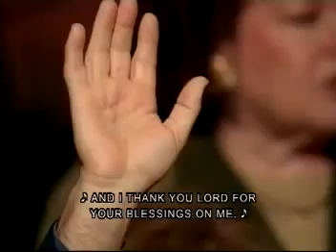THANK YOU LORD JESUS FOR YOUR BLESSINGS ON ME!!!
THANK YOU  LORD JESUS FOR YOUR BLESSINGS ON ME!!!( Lyrics)
Verse I

As the world looks upon me, as I struggle along
They say I have nothing, but they are so wrong
In my heart I'm rejoicing, how I wish they could see
Thank you Lord, for your blessings on me

Chorus

There's a roof up above me
I've a good place to sleep
There's food on my table
And shoes on my feet
You gave me your love Lord
And a fine family

Verse II

Now I know I'm not wealthy, and these clothes , they're not new
I don't have much money, but Lord I have you
And to me that's all that matters, though the world cannot see